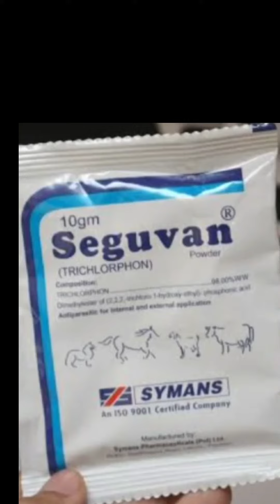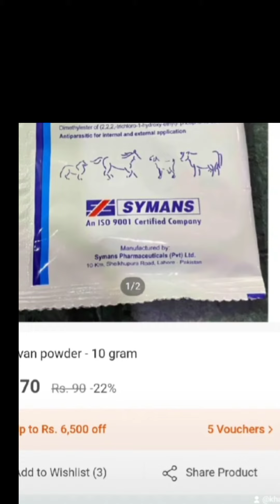horse ki medicine Khatarnak Bimari ke liye pigeon horse social work 2023